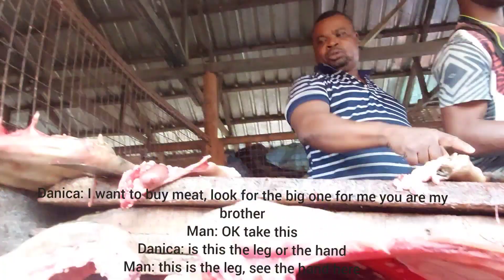MARKET VLOG| WHAT WE SPEND ON FOOD IN A WEEK IN NIGERIA | COST OF LIVING IN NIGERIA | Danica Kosy